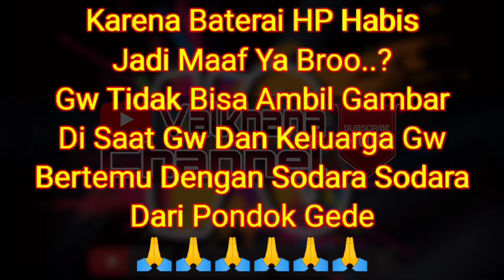SELAMAT HARI RAYA IDUL FITRI 1442 H, LEBARAN PERTAMA KE RUMAH ORANG TUA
Terima kasih buat semua yang sudah mau nyempetin untuk nonton video gw

Di video kali ini, Tepatnya pada saat lebaran pertama, gw bersama keluarga gw berkunjung ke rumah orang tua gw dan istri gw. dan bersilahturahmi juga ke tetangga kontrakan gw.

Loncengnya jangan sampe lupa bro, supaya kalian semua selalu dapet notifikasi video terupdate dari gw.

Kalo kalian sempet boleh lah di Bagikan video gw ini agar channel gw @Valkhana Channel  bisa terus berkembang.

TERIMA KASIH